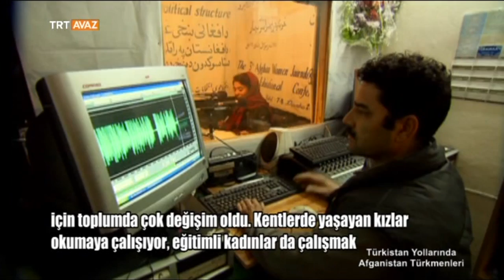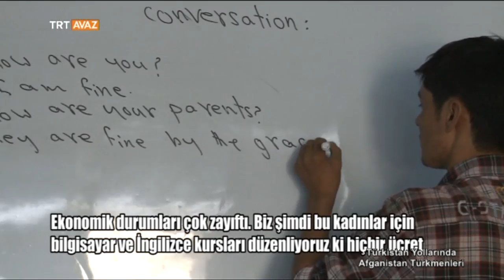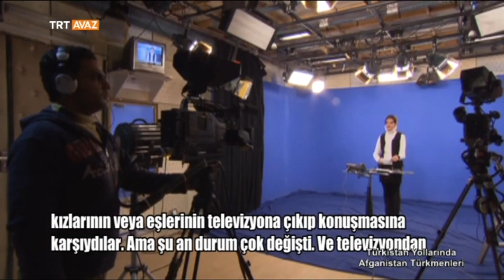Türkmen Toplumunda Kadın Olmak - Türkistan Yollarında Afganistan Türkmenleri - TRT Avaz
Esedullah Oğuz'un sunumuyla...